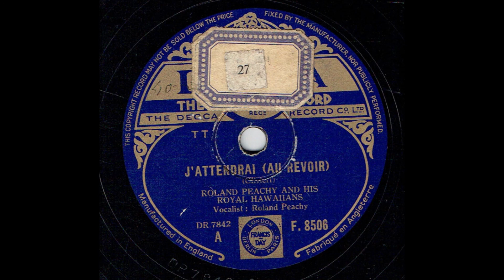Roland Peachy and his Royal Hawaiians - J attendrai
Vocalist Roland Peachy